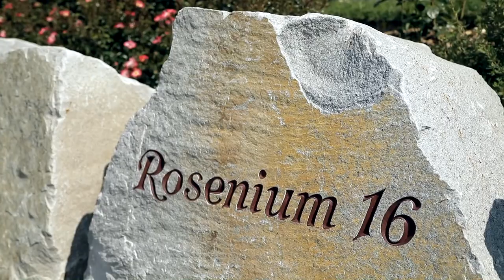Rosenium Jandelsbrunn Imagefilm